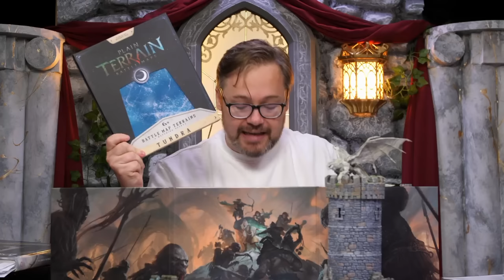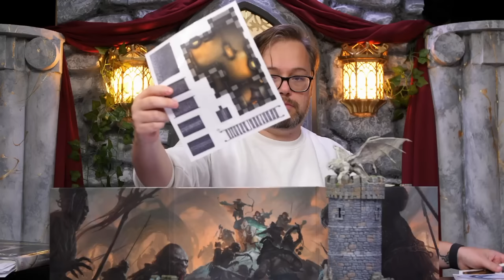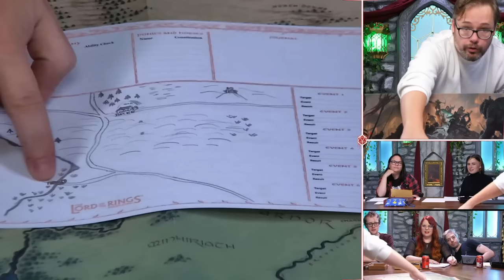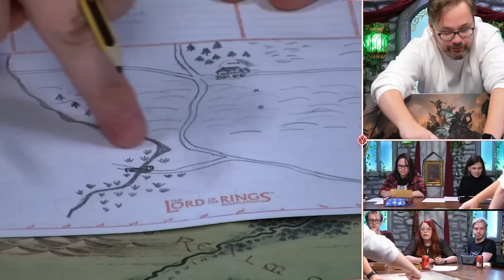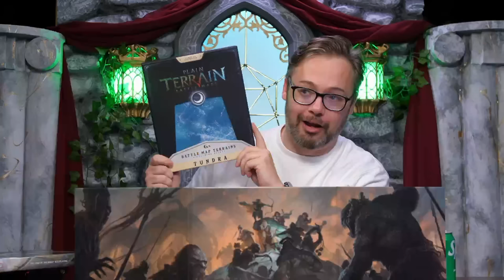High Rollers: The Lord of the Rings RPG #1 | The Fellowship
We head to the lands of Eriador and bring together a rather unusual Fellowship, tasked by Gandalf to seek out the approaching darkness...Find out more about The Lord of the Rings RPG here!

0:00:00 - Intro
1:19:21 - Break Start
1:27:06 - Break End